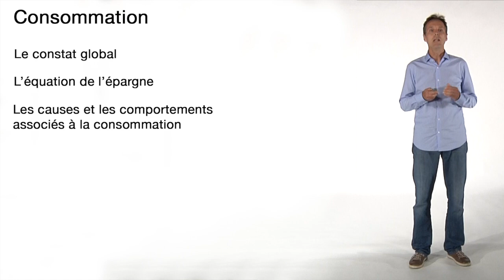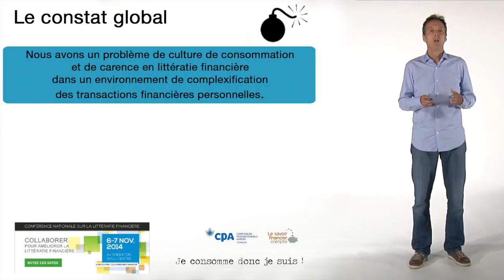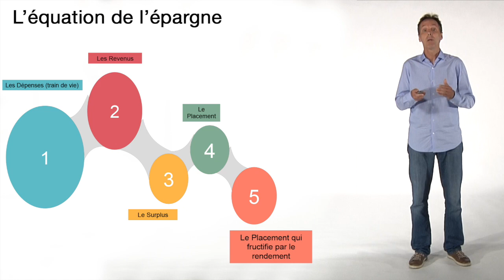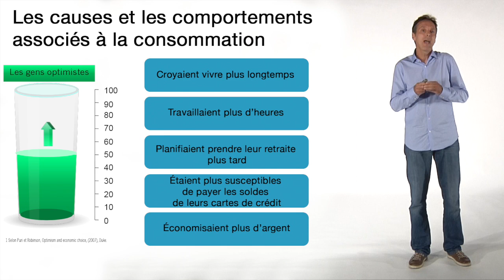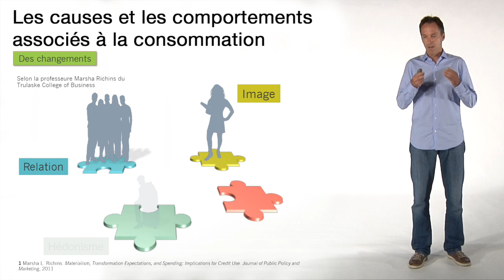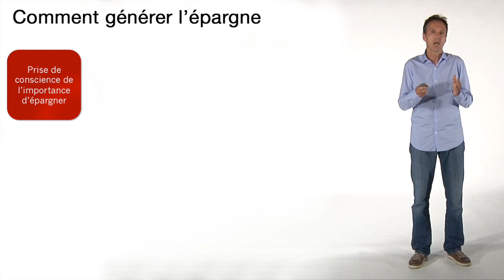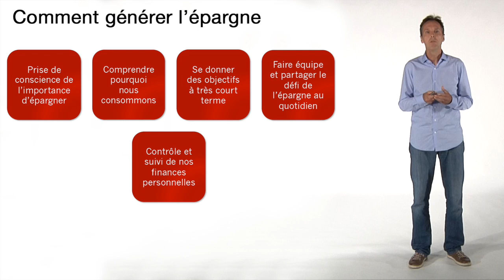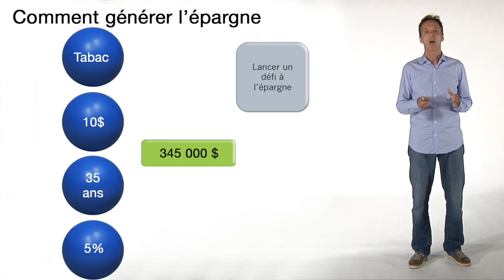Semaine 1 - Consommation